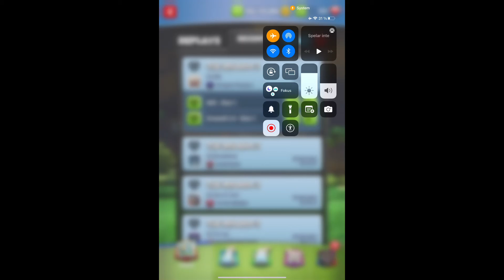Golf Clash Hole 4 - HIO (-9) 𝙬/ 𝙒-𝘼 𝙩𝙬𝙚𝙖𝙠𝙨 Pro Division Weekend Round ┋ Digital Tournament - Guide